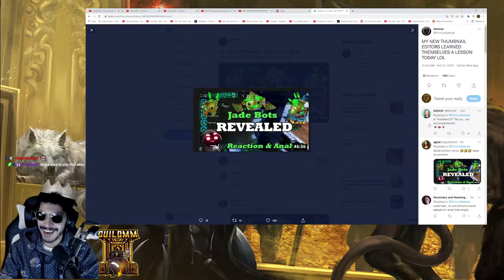Week 7 - Guild Wars 2 - Top 11 Twitch Highlights 2022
00:00 - PepeLaugh el no sabe
00:54 - Back and reformed - Rankidy rank
01:24 - Rejected
01:32 - Jade Bots Reaction & ?Kekw
02:18 - she did it!! pog
02:38 - Disney 18+
03:14 - Fractal CMs
03:37 - Stats
04:00 - Can't see RV steath
04:06 - selling
04:11 - I found the light. Shut up Arilozen!